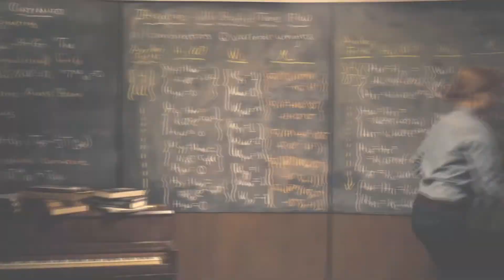[JRS] Diamond Eyes MEP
MEP #29
Happy 10th anniversary to Deftones' album Diamond Eyes!

Theme: Reunions
Host: Sarge

1| Sarge- King Arthur: Legend of the Sword
2| CapnRaye- The Legend of Korra
3| Railitto- Interstellar
4| ZombieFluff- Bungo Stray Dogs
5| GalaxyGoat- Murdered: Soul Suspect
6| Death Blade- Dragon Age 2
7| Death Blade- Dragon Age Inquisition
8| admiralty edits- ♚✘ (DO NOT MENTION)
9| Iced Exponent- Room
10| Gentlesideoffury- Goblin
11| ZombieFluff- The Haunting of Hill House
12| Sarge- The Man in the High Castle
13| CrystallicRose- GTA 3
14| xalt cookiiex- Upgrade
15| DarthLuna- Nier Automata
16| KL PROJECTS- Star Wars: Skywalker Saga
17| 4verNami- Altered Carbon
18| Sarge- Mandy + Midsommar